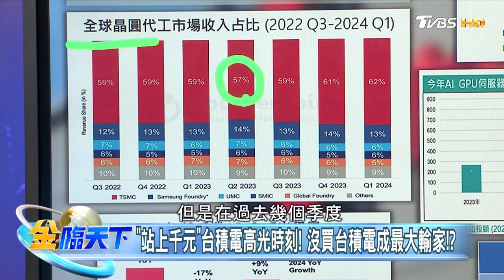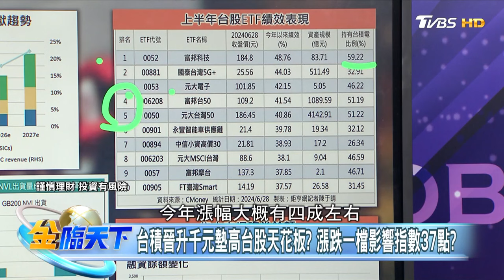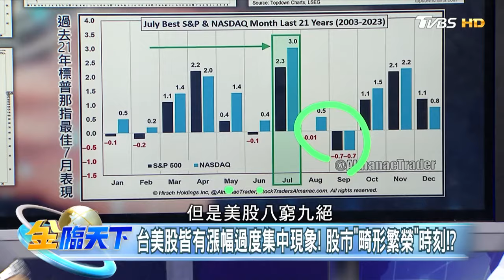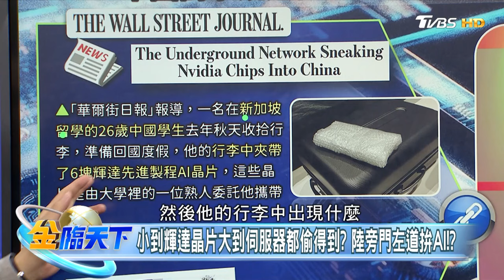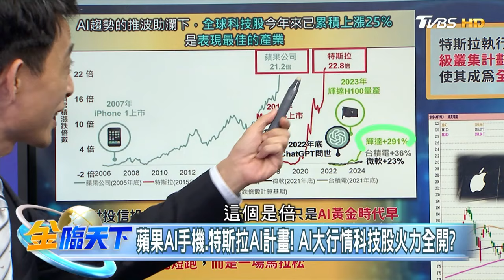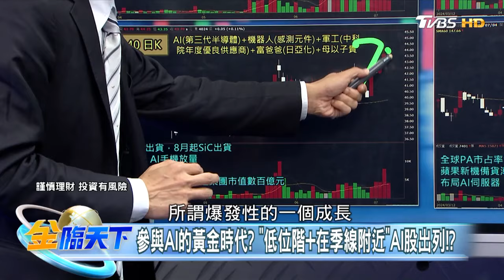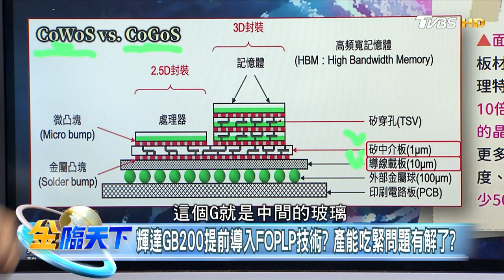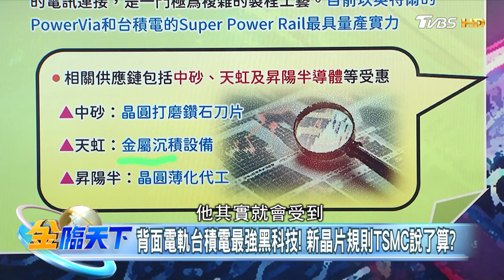左江昔對槓輝達今崩盤下市！陸半導體"擠泡沫"時刻！？｜金臨天下 20240704